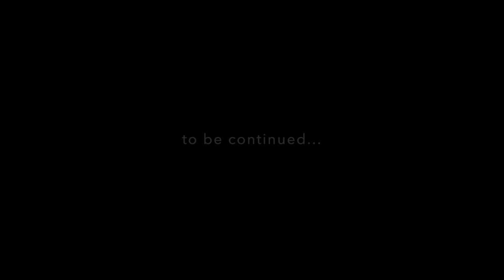CRASH LANDING - Episode 236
Margaret lands back in LA and is right back in the swing of things with an audition tape due by the end of the day..